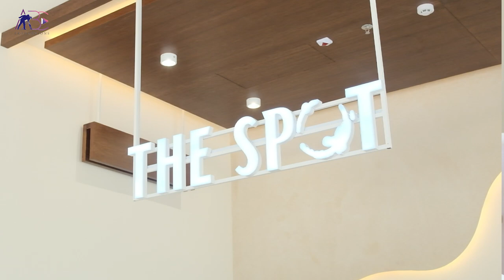THE SPOT CAFFEE